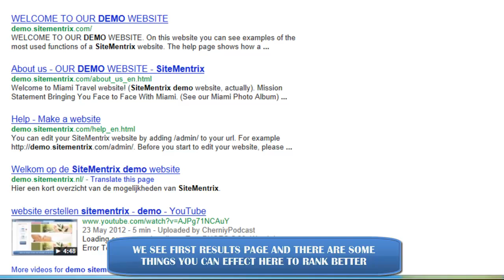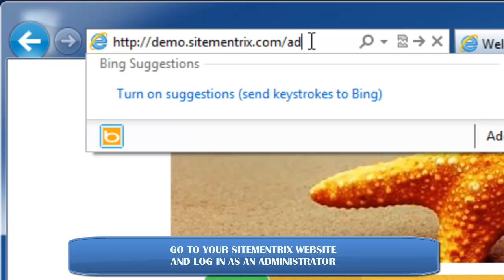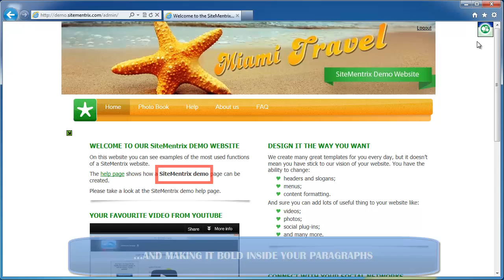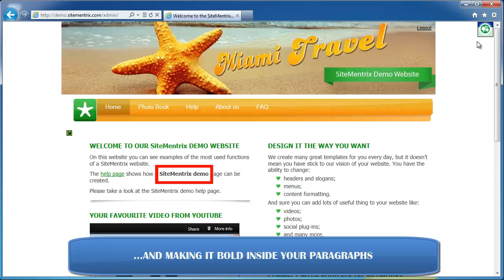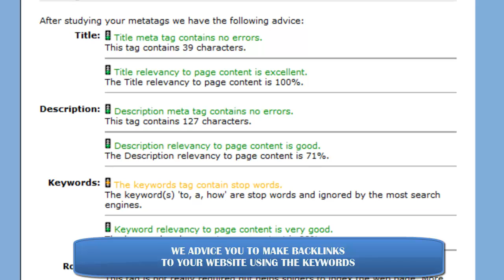SEO Tips: How to improve your Google ranking with SiteMentrix website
In this video we explain how to improve the ranking of your SiteMentrix website in google search results. in 3 easy steps you can improve your SERP. Easy to understand video SEO tips.